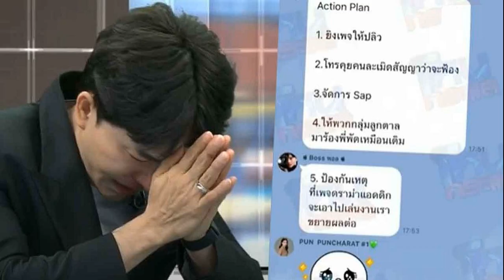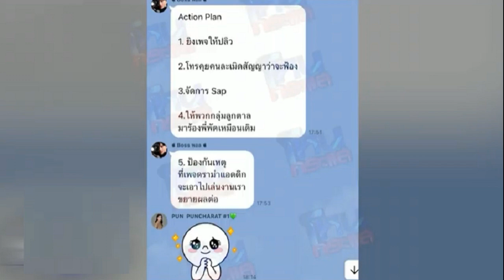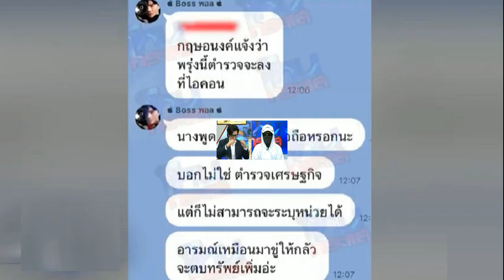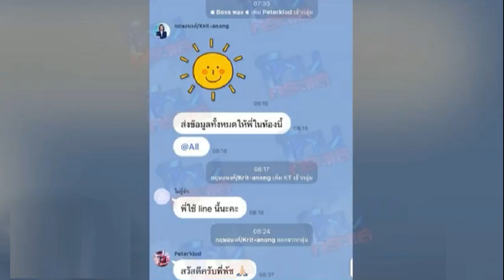เปิดแชทหลักฐาน จ้างยิงเพจดังให้ปลิว แฉ บอสพอล ติดเครื่องอัดเสียงที่เป้ากางเกงใน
22 ต.ค. 2567
15:24 น.
เปิดแชทหลักฐาน จ้างยิงเพจดังให้ปลิว แฉ บอสพอล ติดเครื่องอัดเสียงที่เป้ากางเกงใน อัดเสียงไว้ 7 ช.ม. ด้านกฤษอนงค์โต้กลับ

วันที่ 22 ต.ค.67 ในรายการโหนกระแส ดำเนินรายการโดยพิธีกรดัง หนุ่ม กรรชัย ในวันนี้เชิญคุณกฤษอนงค์ สุวรรณวงศ์ เจ้าของเพจกฤษอนงค์ต้านโกง กฤษอนงค์online และ ศคอ.ศูนย์ประสานงานส่งเสริมเครือข่าย-ออนไลน์ มาพูดคุยในรายการ ร่วมกับกัน จอมพลัง และหญิงสาวที่เคยทำงานกับบอสพอล
สำหรับการพูดคุยในวันนี้เป็นประเด็นร้อน ที่มีข้อมูลว่ามีนักร้องเรียนสาวไปเรียกรับเงินจากบอสพอล
หญิงสาวที่เคยทำงานกับบอสพอล เปิดเผยว่า มีการแจ้งมาจากบอสพอลว่า คุณกฤษอนงค์ สุวรรณวงศ์ จะช่วยวิ่งทางผู้ใหญ่ให้ รวมถึงประเด็นที่บอสพอลแจ้งความเอาผิดเพจเฟซบุ๊กใหญ่ บอสพอลก็บอกว่า คุณกฤษอนงค์ช่วยประสานงานให้ เพื่อให้ประสานกับตำรวจไซเบอร์ เหตุผลเพื่อยิงเพจดราม่า drama-addict ให้ร่วง ในราคา 3 แสนบาท โดยตนเห็นผู้บริหารนั่งนับเงินให้เลย แต่แล้วถึงปัจจุบัน เพจนี้ก็ยังไม่ร่วง
“โดยบอสพอลมีโอกาสไปคุยกับคุณกฤษอนงค์ที่บ้าน ซึ่งบอสพอลใส่เครื่องดักฟังไว้ในเป้ากางเกงใน ระยะเวลาอัดเสียง 7 ช.ม
จากนั้นรายการเปิดแชทข้อความ โดยมีการดึงคุณกฤษอนงค์ เข้าไปอยู่ในกลุ่มที่มีทั้งบอสพอล และเหล่าบรรดาบอสคนอื่นด้วย
ก่อนในแชทมีข้อความที่บอสพอลส่งข้อความว่า “1.ยิงเพจให้ปลิว 2.โทร.คุยคนละเมิดสัญญาว่าจะฟ้อง 3.จัดการ sap 4.ให้กลุ่มลูกตาลมาร้องพี่พัดเหมือนเดิม โดยเป็นการดึงผู้เสียหายจากที่ร้องหนุ่ม กรรชัย มาร้องกับคุณกฤษอนงค์ แล้วจะรีบเคลียร์ให้ 5.ป้องกันเหตุที่เพจ drama-addict จะเอาไปเล่นงานเรา ขยายผลต่อ
กฤษอนงค์ ชี้แจงว่า เรื่องเงิน 3 แสนในวันนั้น ทางทนายไม่อยู่ จึงให้ทีมงานจัดการให้ โดยมีข้อเสนอจากบอสพอล มายังตนว่าจะทำอย่างไรให้ยิงเพจ drama-addict ให้ปลิวให้ได้ เพราะมองว่าบางเรื่องเป็นการละเมิดบริษัทของบอสพอล จึงแนะนำคนให้ ตนก็ตอบไปในข้อกฎหมายให้ทำตามขั้นตอน เพราะตอนนั้นพอลยืนยันไม่ได้ทำอะไรผิด
คุณกฤษอนงค์ ชี้แจงอีกว่า ส่วนที่บอสพอลเสนอให้ผู้เสียหายมาร้องกับตนนั้น เนื่องจากมองว่ามีความรู้เรื่องขายตรง ซึ่งจะเข้าใจประเด็นมากกว่า ส่วนสาเหตุที่ตนเข้าไปอยู่ในไลน์ของบรรดานั้น เพราะเขาเชิญเข้าไป เป็นการปรึกษาต่อเนื่องมา ก่อนเราจะเดินในเส้นทางของเราคือไปร้องกับ สคบ.
หนุ่ม กรรชัย กล่าวว่า ไม่แน่ใจว่าคุณกฤษอนงค์ทราบหรือไม่ว่า อีกฝั่งก็ไม่ไว้ใจคุณเหมือนกัน เพราะมีการไปพิมพ์คุยในอีกกลุ่ม
โดยข้อความในแชทของบอสพอลระบุว่า “กฤษอนงค์แจ้งว่าพรุ่งนี้ตำรวจจะลงที่ไอคอน นางพูดไม่ค่อยน่าเชื่อถือหรอกนะ บอกไม่ใช่ตำรวจเศรษฐกิจ แต่ก็ไม่สามารถระบุหน่วยได้ อารมณ์เหมือนมาขู่ให้กลัว จะตบทรัพย์เพิ่ม
คุณกฤษอนงค์ กล่าวว่า ไม่ว่าจะพอลจะได้ยินหรือไม่ เป็นคำพูดที่ปรึกษากัน เพราะคดีใหญ่เกินไป ก็เคยเตือนพอลแล้ว แต่เราก็ทำหน้าที่ของเราคือ พาผู้เสียหายไปร้อง
ด่วน สภาพ กันต์ กันตถาวร พิธีกรหนุ่มในเรือนจำ ต้องขอพบแพทย์ เปิดวันเข้าเยี่ยม
ทนายบอสพอล ยันมีหลักฐาน นักร้องสาว ก. ตบทรัพย์10ล้าน แถมขอเพิ่มอีกหลายแสน
สรยุทธ เตือน 3 บอสดารา อยู่ในเรือนจำ ระวังเรื่องนี้ ในคุกมีเยอะมาก
เรือนจำแจง ปม กันต์ กันตถาวร พบหมอกลางดึก กินไข่พะโล้ไม่ได้ต้องคายออก
ค้น 11 จุดบ้านคนใกล้ชิด 18 บอส ผบ.ตร.เผยหมายจับล็อต 2 ไร้ชื่อ พลอย อัยดา
ตร.แจงแล้ว ทำไมบัตรประชาชน บอสพอล ขึ้นต้นเลข 5 สรุปคนไทย หรือต่างด้าว?